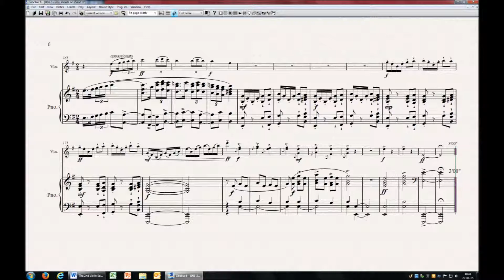Violin Sonata No. 2, Op. 68 - III. Allegro giocoso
Sonata No. 2 in E minor for violin and piano, Op. 68 (2015) - III. Allegro giocoso - Composer: Geert Van Hoorick - Digital performance using Sibelius 6 and Garritan Personal Orchestra - Feel free to rate and comment here
The 2nd Violin Sonata is a modern-classical composition, but not really modern (i.e. neo-romantic). It consists of three movements. The 1st movement is in moderately fast, passionate and in sonata-form, the 2nd movement is a slow, singing and melancholic cantilena based on one theme, the 3rd and final movement is fast and joyous  and in rondo-form, with a gipsy middle section.